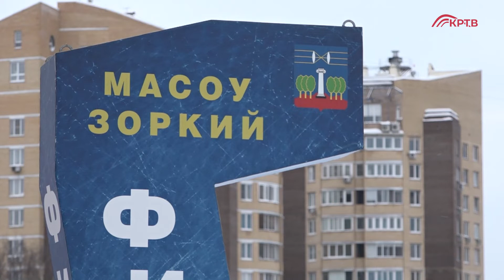КРТВ. Первая официальная тренировка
Сильнейшие спортсмены 36 российских регионов готовятся к «Красногорской лыжне». На лыжном стадионе «Зоркий» прошла первая официальная тренировка традиционных соревнований.